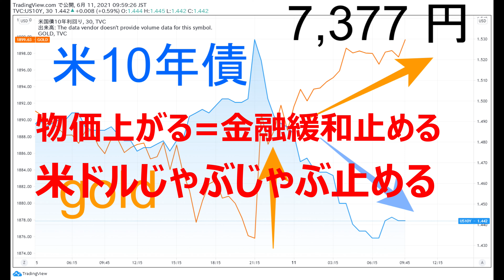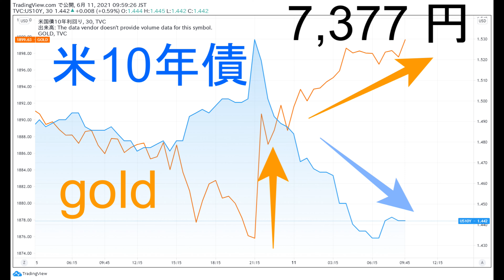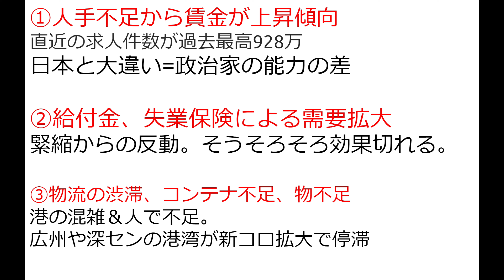アメリカの消費者物価指数(CPI)が爆上げでゴールドも爆上げ